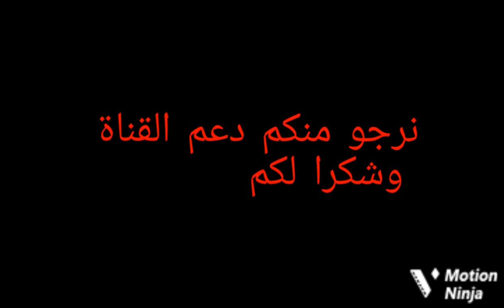حقيقة الشاب الذى خلع أسنانه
حقيقة الشاب الذى خلع أسنانه ليهديها ل حبيبته
وعلق الشاب على صورته  التي نشرها، قائلاً: "بجد من أجمل معاني الحب اللي شوفتها في حياتي إنك تخلع كل سنانك وضروسك وتهديها للإنسانة اللي بتحبها".
واتضح أن مصطفى هو شاب يعمل بمجال التمثيل، وفي ذات الوقت يتابعه عدد كبير على منصات التواصل الاجتماعي، ويبلغ بالتحديد 126 ألف متابع على موقع "انستجرام"ـ وأكد بعض المقربين منه ان الصورة فوتوشوب وليست حقيقية
وأقدم هذا الشاب على خلع كافة أسنانه وضروسه وشكّل بها سلسلة وقدمها على شكل هدية لحبيبته كي يثبت لها حبهت داول رواد مواقع التواصل الاجتماعي صورة لـ شاب يدعي "مصطفى" شهير بـ"مصطفى كايا"، خلال الساعات القليلة الماضية، إثر زعمه أنه خلع أسنانه كاملة من أجل صنع عقد لحبيبته